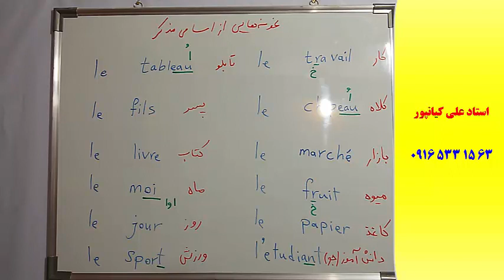سریعترین روش آموزش زبان فرانسه و آمادگی آزمون TEF کبک کانادا-آموزش کلمات فرانسه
تلفن و تلگرام

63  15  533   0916